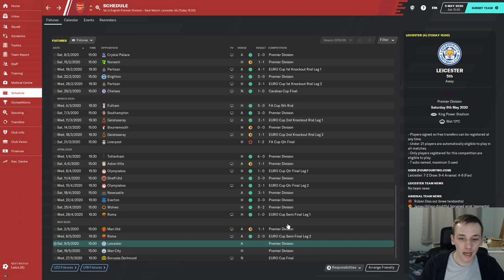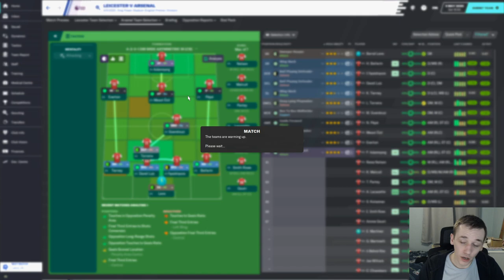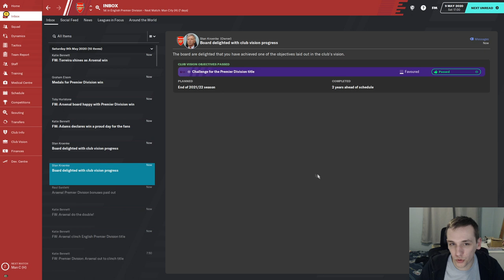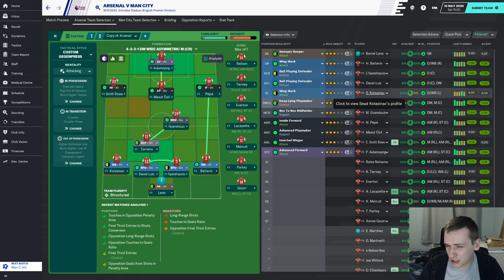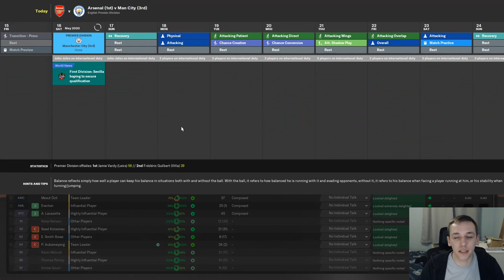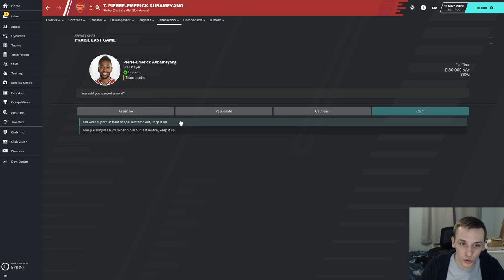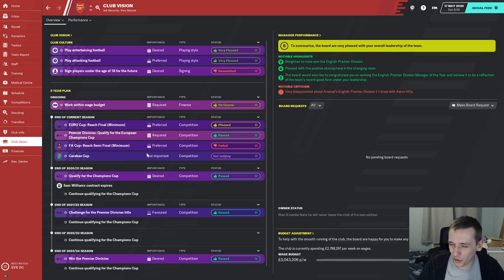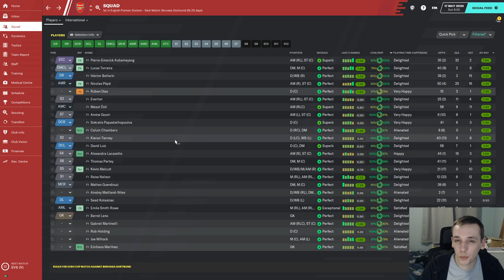FM20 | FIXING ARSENAL | #12 | WE CAN'T POSSIBLY BOTTLE THIS | FOOTBALL MANAGER 2020 CAREER MODE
In today's episode we take on Leicester and Man City as we aim to win the Premier League title.